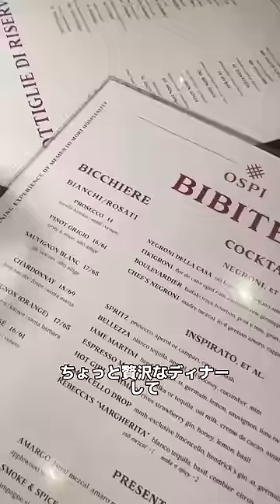LAのちょっといい所でご飯食べたらいくらで満腹になれるの？